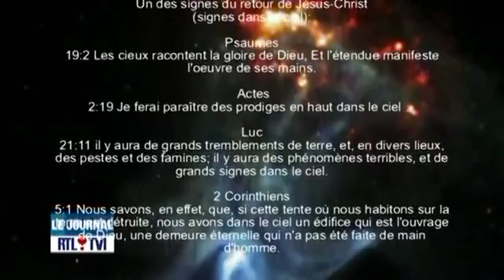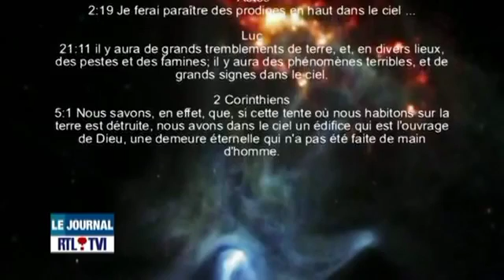La main de Dieu video à ne pas rater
God's hand